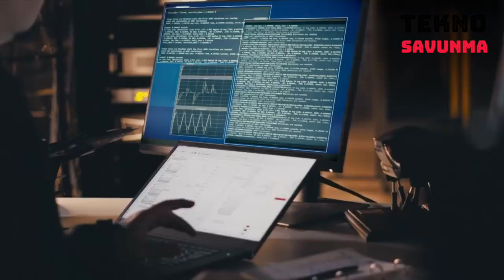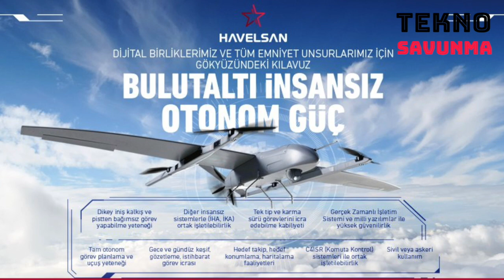Türkiye'nin robot askeri BARKAN - BARKAN unmanned ground vehicle - Savunma Sanayi - HAVELSAN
Türk savunma sanayi şirketi HAVELSAN bir süredir dijital birlik konsepti üzerinde çalışıyor.

HAVELSAN ayrıca “dijital birlikte” yer alacak araçları geliştiriyor. Üzerindeki faydalı yüklerle farklı görevlerde kullanılabilecek insansız kara aracı üzerinde çalışan şirket, araca BARKAN isimini verdi. Bir anlamda “dijital birlikte” piyade görevini üstlenecek BARKAN, saatte 12 kilometre hızla otonom görev yapacak, 150 kilogram yük taşıyabilecek. BARKAN, uzaktan kumandalı silah sistemi, KBRN sensörü, robotik kol gibi ekipmanlarla kullanılabilecek.

HAVELSAN, 2021 yılında insansız kara ve hava araçlarının birlikte görev yapabildiği sürü konseptini hayata geçirmeyi amaçlıyor.